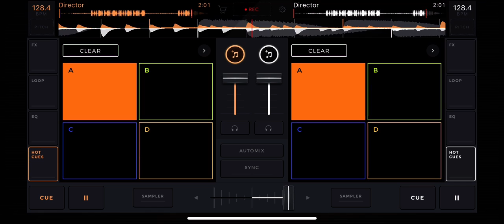Money Man - Director screwed